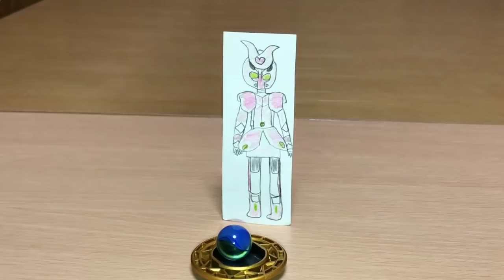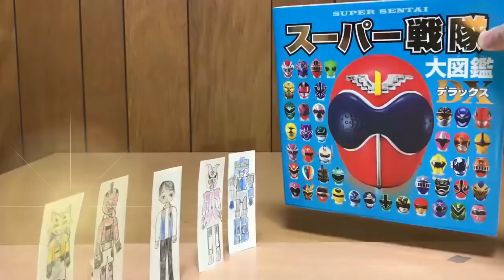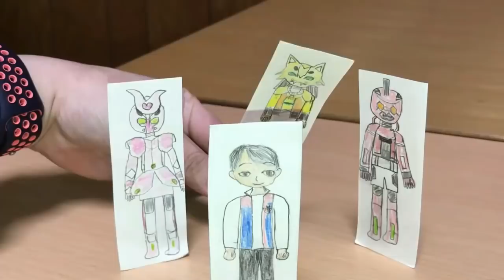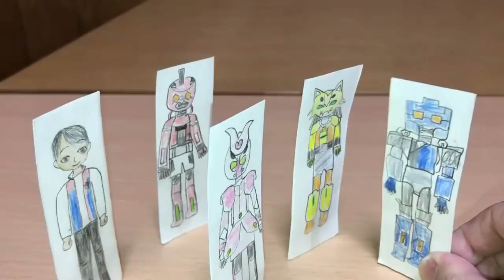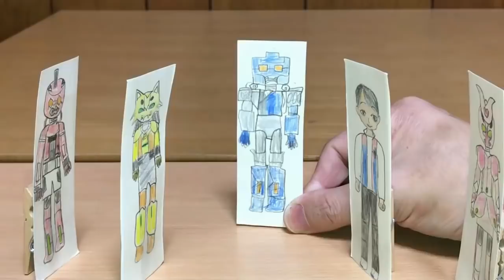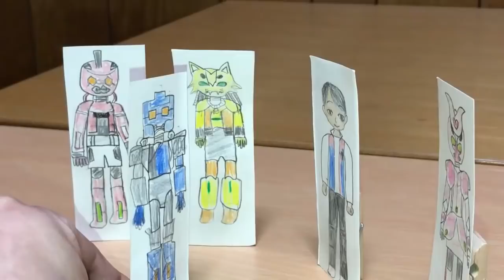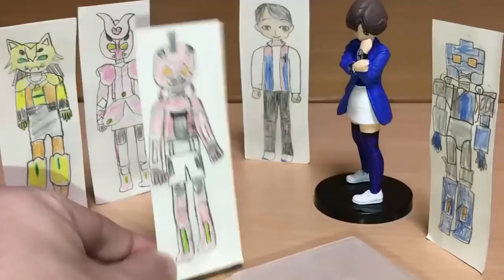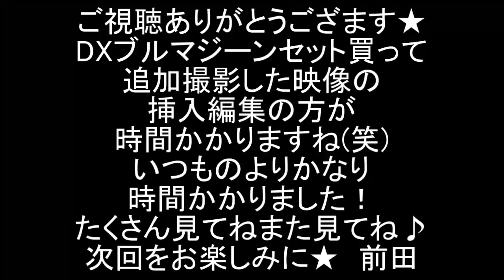【永久保存バーン！】機界戦隊ゼンカイジャー 第4カイ完全版「ブルブルでっかいおせっかい！」前田動画 Kikai Sentai Zenkaiger ep4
機界戦隊ゼンカイジャーの第4カイ「ブルブルでっかいおせっかい！」劇中シーンをDXやチェンジヒーローズ等で再現しました。1話まるっと再現完全版。

今回の敵・ボクシングワルドをライブボクサー（超獣戦隊ライブマン ）にやってもらいました。

現在の配役
五色田ヤツデ：岬めぐみ（超獣戦隊ライブマン）
セっちゃん：スーパーミニプラジェットホーク（鳥人戦隊ジェットマン）
五色田功：SHF浜田雅功
五色田美都子：平沢唯（けいおん！）
ボッコワウス：DXトウサイジュウオー（動物戦隊ジュウオウジャー）
イジルデ：DXギガライノス（星獣戦隊ギンガマン）
バラシタラ：DX轟雷神（忍風戦隊ハリケンジャー）
ゲゲ：DXガオコンドル（百獣戦隊ガオレンジャー）
クダイテスト：DX超合金サンバルカンロボ（太陽戦隊サンバルカン）

2020年1月9日に視聴者様を対象に年齢層のアンケートを実施して、下記の結果を得ました。
30歳以上(30 years or older) 58%
20歳以上(20 years or older) 12%
15-19歳(15 to 19 years) 12%
13-14歳(13 or 14) 8%
12歳未満(Under 12) 10%